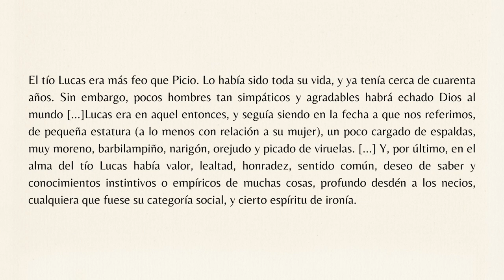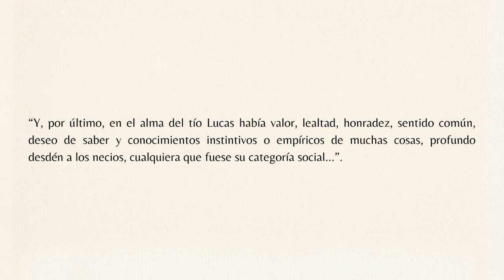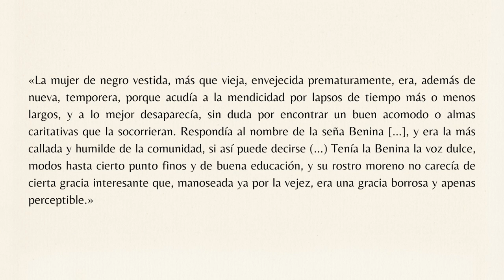La descripción de personajes. La prosopografía y la etopeya.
El retrato literario. La prosopografía y la etopeya.

Música que acompaña al vídeo:

Medium Rock de Audionautix tiene una licencia Atribución 4.0 de Creative Commons. Artista

Yeah Yeah de Audionautix tiene una licencia Atribución 4.0 de Creative Commons.

Heading West de Audionautix tiene una licencia Atribución 4.0 de Creative Commons.

Whatdafunk de Audionautix tiene una licencia Atribución 4.0 de Creative Commons.

Skinny Leonard de Audionautix tiene una licencia Atribución 4.0 de Creative Commons. Artista

Progressive Rock de Audionautix tiene una licencia Atribución 4.0 de Creative Commons. Artista

Feel Good Rock de Audionautix tiene una licencia Atribución 4.0 de Creative Commons. Artista